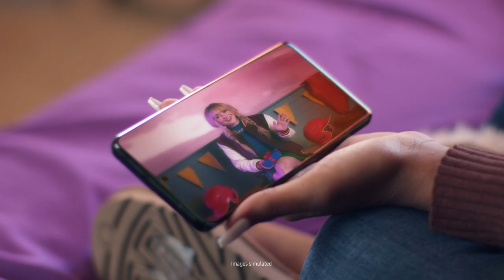'Dancing in the Dugout’ by Sabrina Carpenter | Samsung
Some gifts move you. Others make you move. Sabrina Carpenter surprises her fans, Erin and Ari (nicknamed ‘The Dancing Twins’), with an original music video and a Samsung gift inspired by their unstoppable style that’s always in sync - on and off the field.